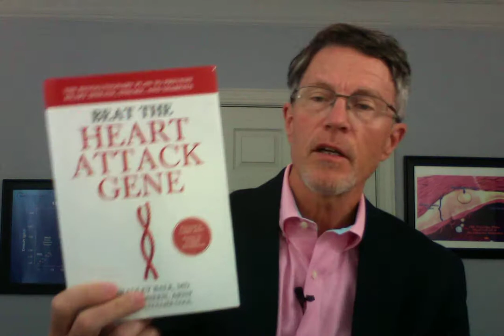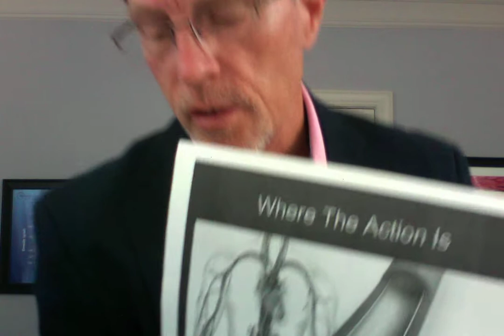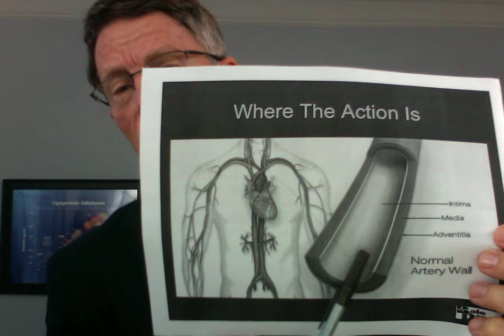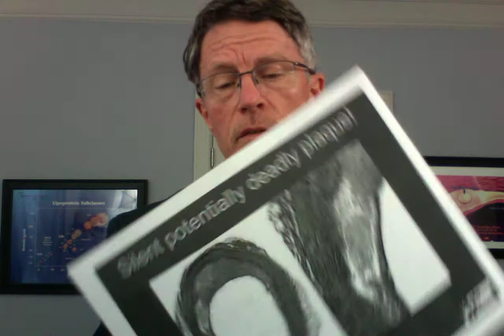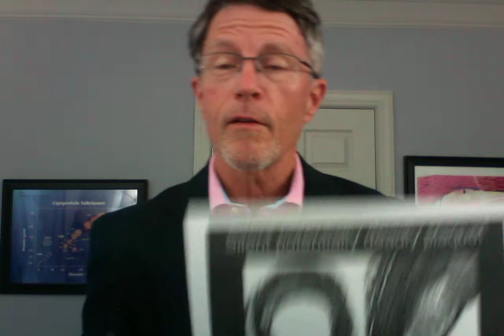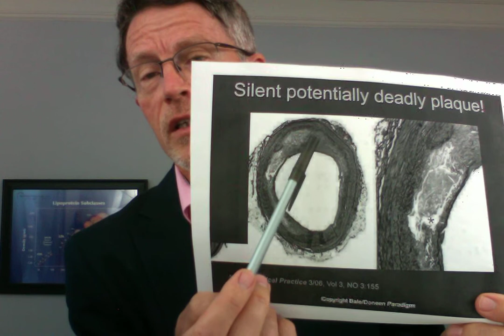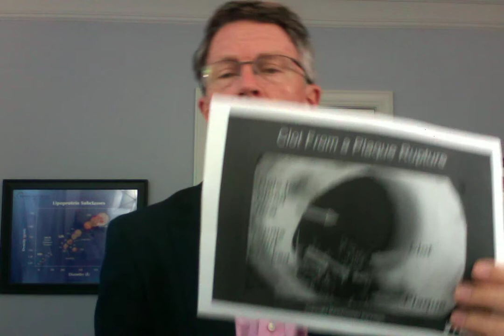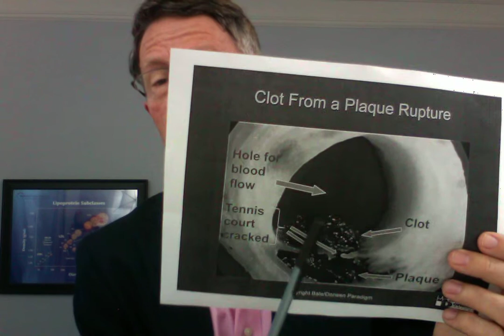Review of Brad Bale/Amy Doneen's Book BEAT THE HEART ATTACK GENE by Ford Brewer MD MPH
ABOUT THIS VIDEO:
We've run a full-time practice in heart attack and stroke prevention based on this book. The book is unique in that doctors and patients alike get excited about these principles. These principles are based on the fact that heart attacks and stroke are not caused by progressive flow issues. In other words, it's not like hair slowly clogging the drain in your shower drain. In fact, 1/2 of people find out they are having a heart attack by sudden death - not a great thing to find by surprise.

Over 90% of heart attacks and strokes occur in arteries that were 5 minutes before the event. That's because they are caused by clots, not the plaque itself. Plaque can get inflamed, or attacked by our own immune system. Antibodies and white blood cells can attack the plaque in our artery walls. When that happens, it liquefies the plaque. We call that "hot", or liquid plaque. Liquid plaque causes clotting. If liquid or "hot", plaque leaks back through the intimal layer into the bloodstream, it can cause a clot. If the clot is big enough and goes to the heart, it causes a heart attack. If it's big and goes to the brain, it's a stroke. But microscopic clots can be released for hours every day for decades. This "death by 1,000 cuts" process is the most common cause of heart failure. There's a great case for saying it's also the most common cause of dementia, kidney disease and erectile dysfunction.

There are challenges with practicing this in a fee-for-service medical practice. That's because the patient meetings take hours. Our typical initial patient meeting takes 3 to 4 hours. Then there is the follow-up.

CIMT or carotid intima-media thickness test is used as well as blood and urine tests for inflammation. LP-PLA2, MPO, and MACR are important tests for inflammation. The first 2 are actually enzymes used by the immune system to break down and liquefy plaque. MACR or microalbumin/creatinine ratio is a measure of the amount of "cracks in the tennis court", or intimal lining layer of the arteries.

The HEART ATTACK GENE in the title is also known as 9P21. We test for that gene. It used to be known as a cancer gene due to association with cancers such as melanoma, and colon cancer. We also test for the Haptoglobin gene. It's important for diabetics and anyone considering inflammatory diseases.